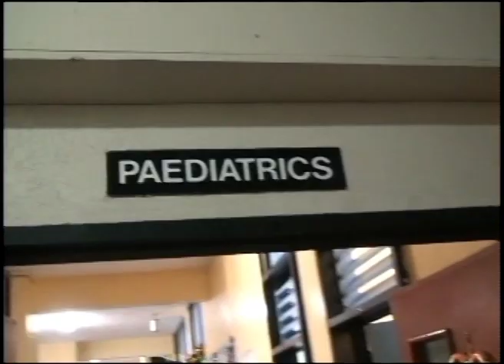SVGTV News December 27 2013